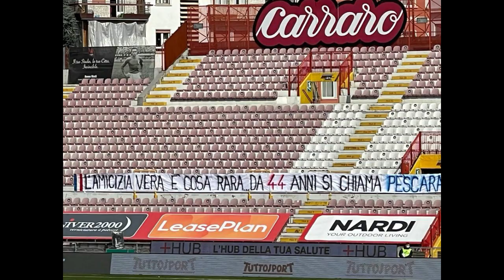CALCIO - LR Vicenza-Pescara 1-0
L.R. Vicenza (4-3-1-2): Grandi; Bruscagin, Padella, Valentini, Beruatto; Zonta (dal 56’ Nalini), Rigoni, Agazzi; Giacomelli (dal 56’ Vandeputte); Lanzafame (dal 76’ Pontisso), Meggiorini. A disp. Perina, Gori, Pasini, Tronchin, Ierardi, Barlocco, Longo, Mancini, Jallow. Allenatore: Di Carlo

Pescara (3-5-2): Fiorillo; Sorensen, Drudi, Guth; Bellanova (dal 74’ Galano), Dessena, Memushaj, Busellato (dal 52’ Maistro), Masciangelo (dal 74’ Nzita); Giannetti, Ceter. A disp. Alastra, Valdifiori, Balzano, Rigoni, Capone, Fernandes, Omeonga, Vokic, Machin. Allenatore: Grassadonia

Arbitro: Illuzzi della sezione di Molfetta

Marcatori: 59’ Meggiorini (LRV)